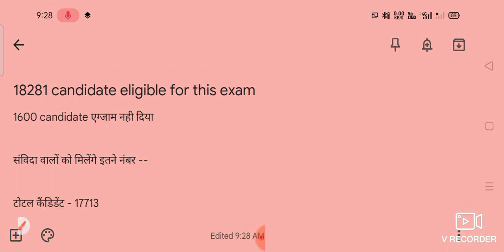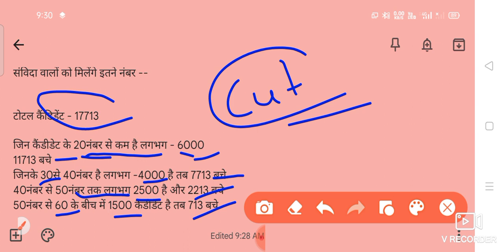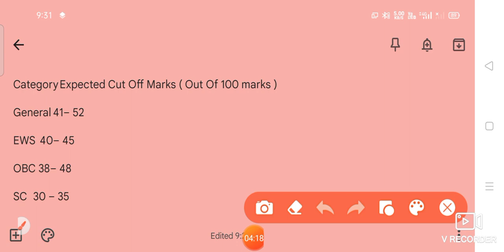Upsssc ANM final cut off |पूरा सर्वे करने के बाद फाइनली ये कट ऑफ सामने आया है